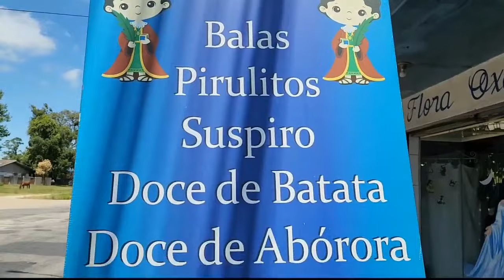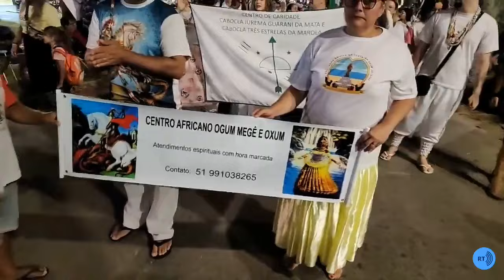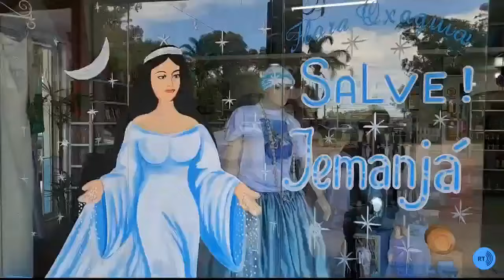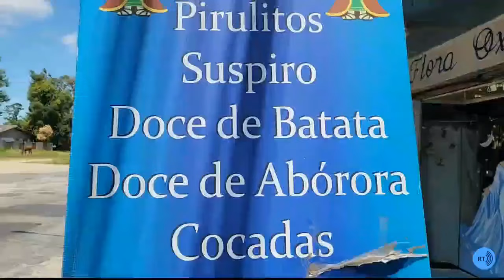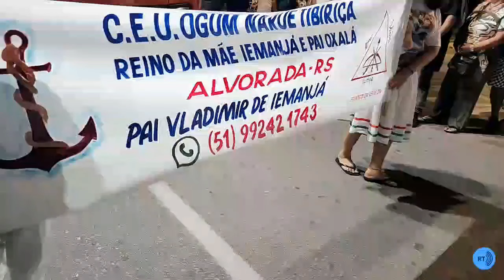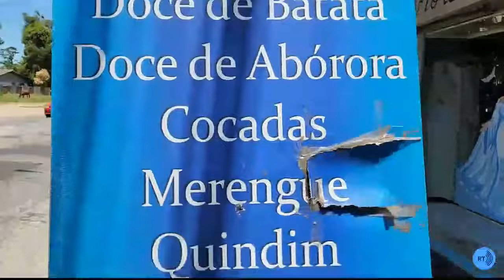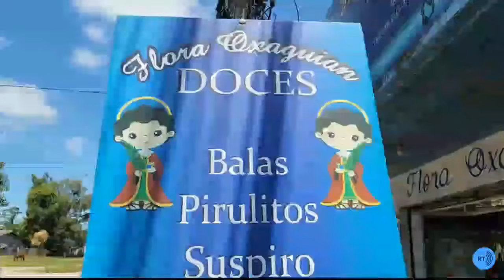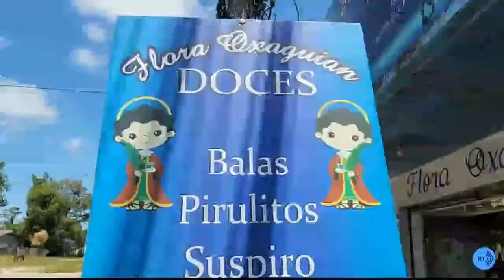060224 - 010224 - 49a FESTA DE YEMANJÁ - CASSINO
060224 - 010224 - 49a FESTA DE YEMANJÁ - CASSINO
OFERECIMENTO:
FLORA OXAGUIAM ARTIGOS RELIGIOSOS - RUA JOSÉ BONIFÁCIO,  246
TEMPLO AFRICANO D'OXUM BRILHAM - RUA GASPAR DE LEMOS, 351
49ª Festa de Iemanjá promete reunir cerca de 100 mil fiéis no Balneário Cassino
A festividade inicia às 20h45, com a concentração da Procissão na Avenida Rio Grande. Confira a programação
A tradicional Festa de Iemanjá do Balneário Cassino acontece no dia 1º de fevereiro. Neste ano, a 49ª edição da maior festa afroumbandista do Rio Grande do Sul deve receber um público de 100 mil pessoas, segundo a União Riograndina de Cultos Umbandistas Afro-brasileiros Mãe Iemanjá (URUMI).
De acordo com a URUMI, responsável pela organização, o evento inicia às 20h45, do dia 1º, com a concentração da procissão luminosa na Avenida Rio Grande, em frente ao hotel Atlântico. A saída da caminhada está prevista para acontecer às 21h30.
Após a procissão até a imagem de Iemanjá, será realizada a cerimônia oficial de abertura da festa, contando com a participação de autoridades locais, dirigentes de terreiros e apresentações. Em seguida, às 00h, ocorrerá a abertura dos trabalhos espirituais à Mãe Iemanjá, na Tenda da União Riograndina de Cultos Umbandistas Afro-brasileiros Mãe Iemanjá (URUMI) e nos demais terreiros presentes no evento.
Neste ano, a URUMI está com a campanha “Oferenda Solidária”. Dessa forma, os fiéis que levarem suas oferendas até a imagem de Iemanjá poderão deixar um quilo de alimento, que será recolhido pela organização e doado para instituições do município.
Entre os dias 1º e 2 de fevereiro o trajeto entre Rio Grande e o Balneário Cassino fica repleto de fiéis, que realizam a tradicional peregrinação até a imagem de Iemanjá. Neste ano, para dar suporte aos peregrinos, a Prefeitura do Rio Grande estará com pontos de apoio em localidades da BR-392 e da ERS-734.
No dia 1º, os postos irão funcionar das 7h às 00h. Já no dia 2, o horário será das 5h às 12h. Cada base, estará abastecida de água, banana e assistência médica
Confira os locais:
Posto no Partage Rio Grande
Centro Português
Aras Potra Morena
CAT Bolaxa
Quiosque da cultura na Av. Rio Grande
COOTRACAM – BR-392
A recomendação aos peregrinos é que utilize roupas claras, protetor solar e que esteja carregando garrafas de água e um objeto refletivo.